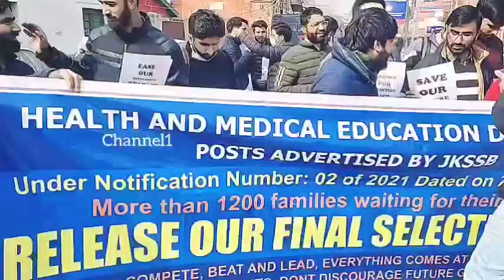Health and medical aspirants held a gathering at press colony to convey request to administration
Health and medical aspirants held a gathering at press colony to convey request to administration for the intervention in their matter if delaying in selection list through SSB.